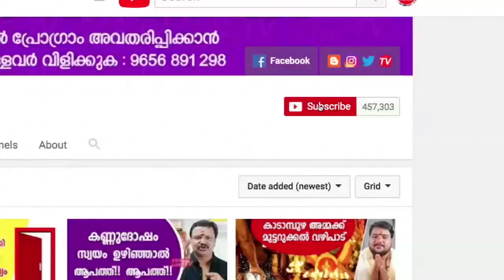2020ൽ വിവാഹം നടക്കാൻ സാധ്യതയുള്ള നക്ഷത്രക്കാർ | 9567955292 | Asia Live TV Malayalam Astrology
ബ്രഹ്മശ്രീ കാരക്കാട്ടില്ലം വിഷ്ണു നമ്പൂതിരി : 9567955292 ബുക്കിങ് വൈകുന്നേരം 5 മുതൽ 9 വരെ.